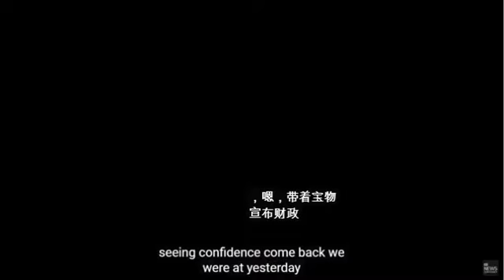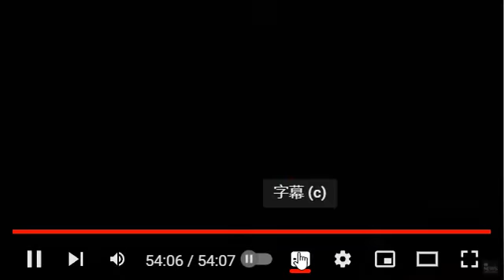220131-新州政府发布会（中英文字幕）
2022年1月31日 星期一上午新州州长 Dominic Perrottet，新州财长 Matt Kean，新州教育和早期教育厅长 Sarah Mitchell、新州客户服务和数码厅长 Victor Dominello 和新州首席医疗官 Kerry Chant 宣布支持有孩子的家庭。并答记者问。（注：录自澳洲ABC新闻台）